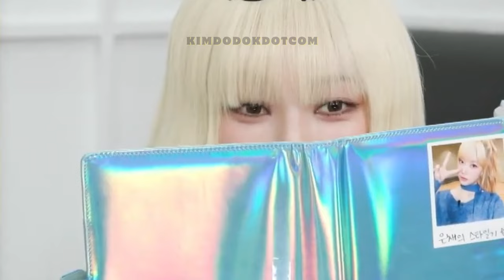AESPA KARINA feels heartbroken because of EUNCHAE 😦💔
📌 Don't worry, they were still friends 😄

✳️ EUNCHAE'S STAR DAIRY (KBS)